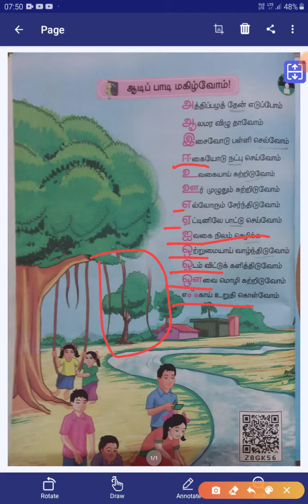Class III/ தமிழ்/ஆடிப் பாடி மகிழ்வோம்